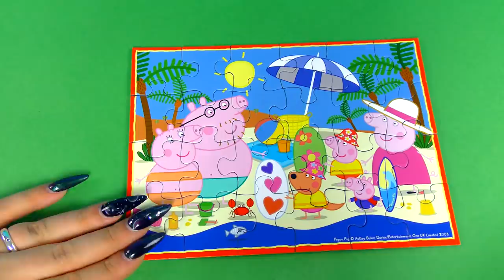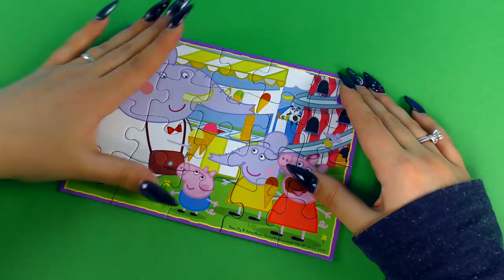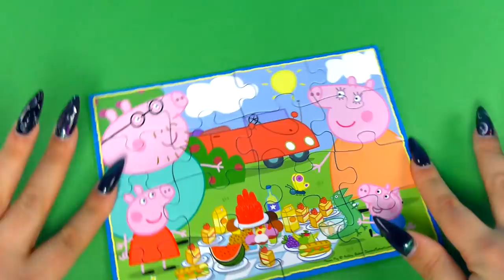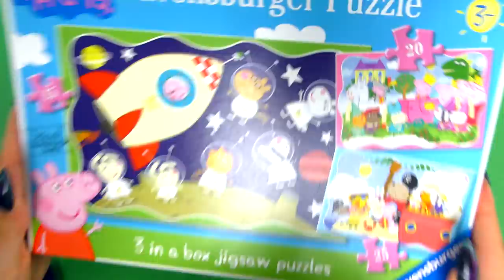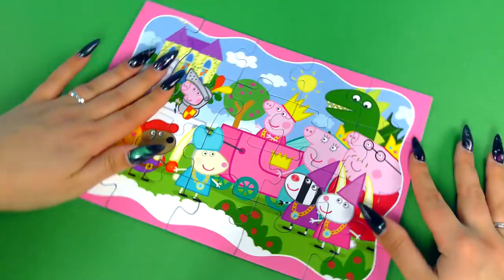Pig on Ship and 6 Jigsaw Puzzles we Unboxing and Collect